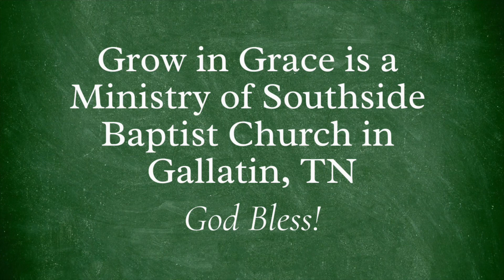Ladies' Bible Study - "Women of the Bible: Mary Magdalene"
Join us as Mrs. Cindy Bell leads this study on Mary Magdalene.